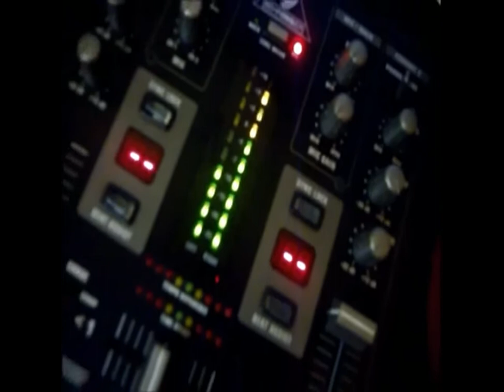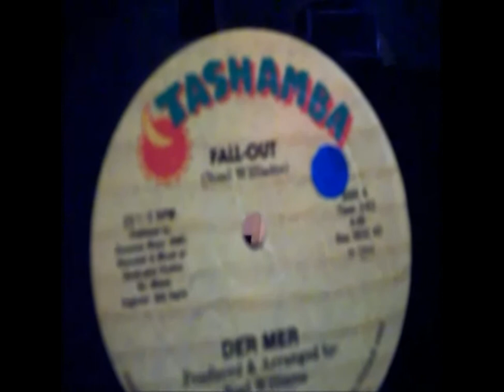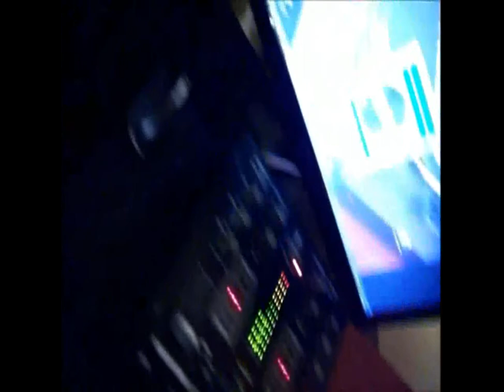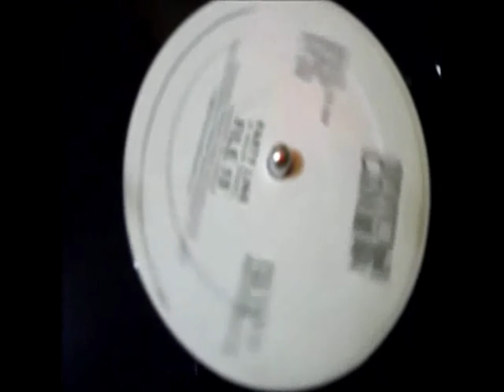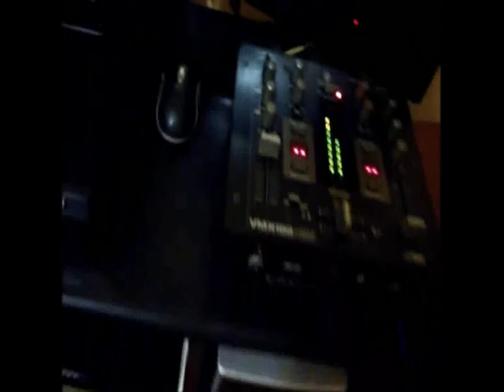Funk Das Antigas Só Vinil by Pedrão DJ